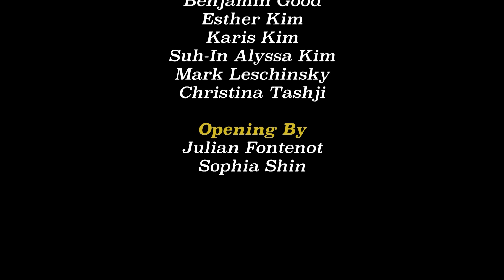Bergen County Academies IDA Assembly 2023 - Greek IDA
This is the Greek performance from the Bergen County Academies 2023 International Day of Acceptance Assembly.